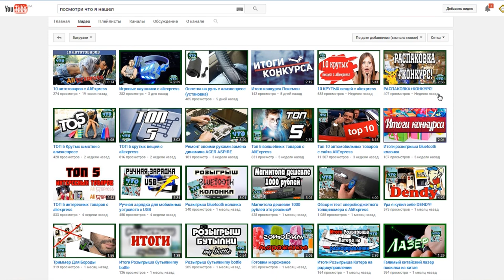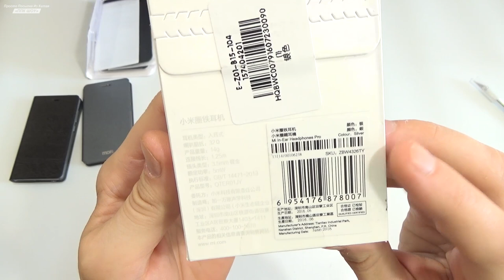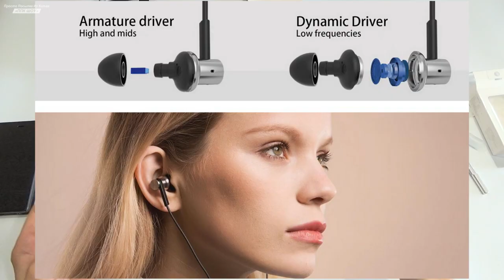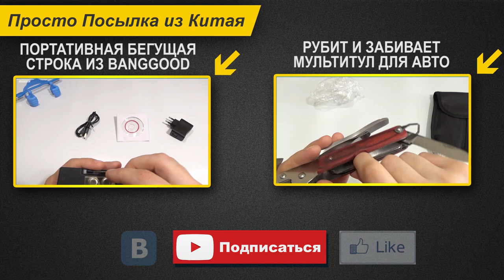5 НУЖНЫХ товаров с АЛИЭКСПРЕСС для смартфона XIAOMI + КОНКУРС НА POWERBANK 10 000 mAh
Купил комплект аксессуаров для смартфона Xiaomi redmi 3 / 3s из Алиэкспресс. Ссылки на товары и условия конкурса ниже
- супер цена на серебряный цвет ($109)
- другие цветовые решения REDMI 3S

Для победы и участия в конкурсе нужно

Сроки проведения:
с 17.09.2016 по 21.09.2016 включительно. Итоги 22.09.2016 в группе ВКОНТАКТЕ
На моем канале вы найдете много интересных и полезных видео, смотрите плейлисты:
- Одежда, обувь, сумки и аксесcуары из Китая